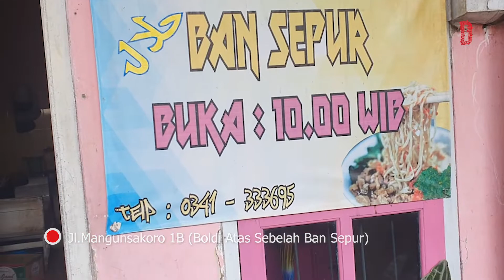BRAND VALUE APA YANG DITAWARKAN, MIE BAN SEPUR MALANG KOK BISA RAME??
Bisa nih cek cek dulu apa yang bisa kita perbuat hari ini melalui :

Atau langsung konsultasi dan meliahat apa yang bisa di kerjakan

Boleh kok semisal langsung berkunjung ke RUMAH MERAH saya:
Langsung ingin lebih dekat dan konsultasi bisa kok langsung chat aja, langsung di balas kok